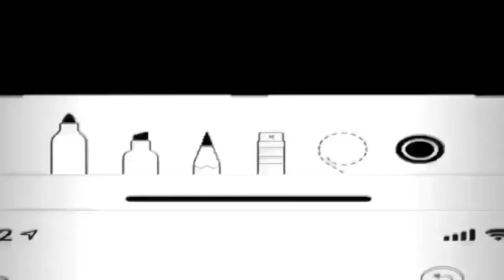Marcus Alford Wrestling Chat - ROH Final Battle 2022 Predictions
Mark Talk is back for ROH Final Battle. Featuring Chris Jericho defending the ROH World Title against Claudio Castagnoli. Here are my predictions. Note, I'm not an expert. I'm not an insider. I'm just a fan sharing my thoughts.